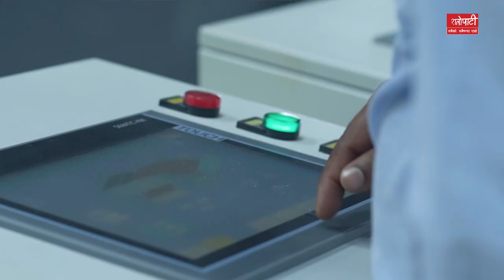झण्डै तीन दशक लामो विरासत बोकेको यती कार्पेट पुनः स्थापना